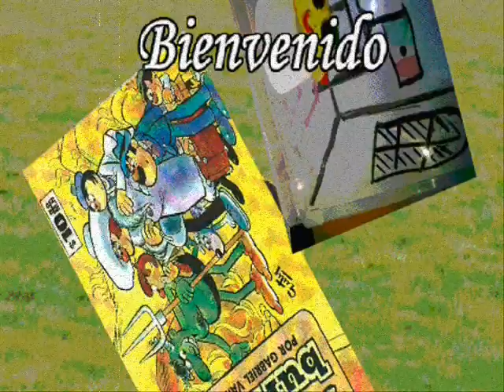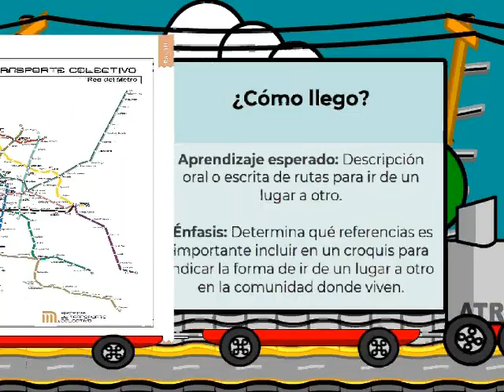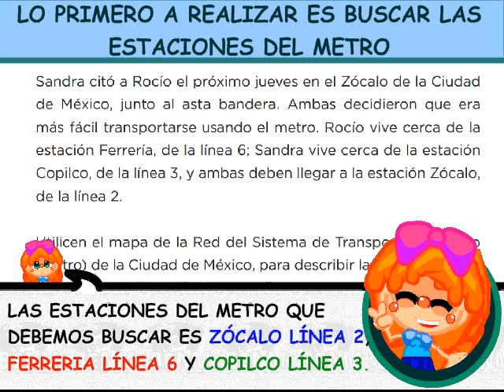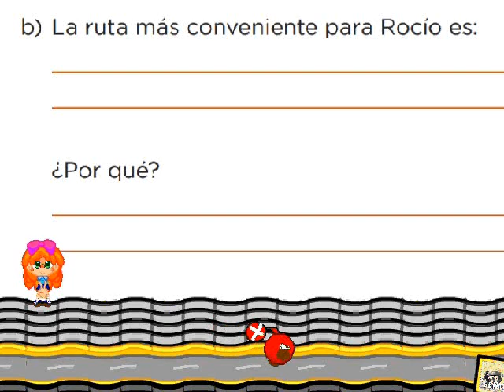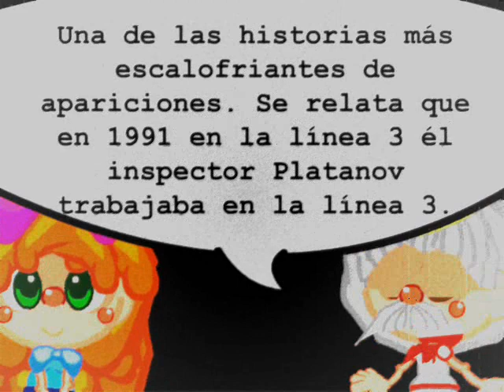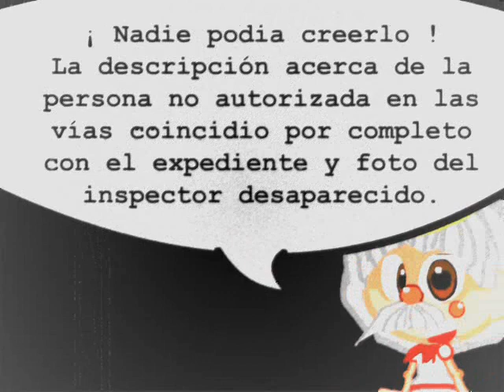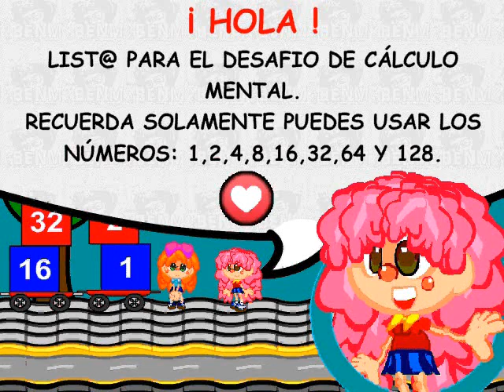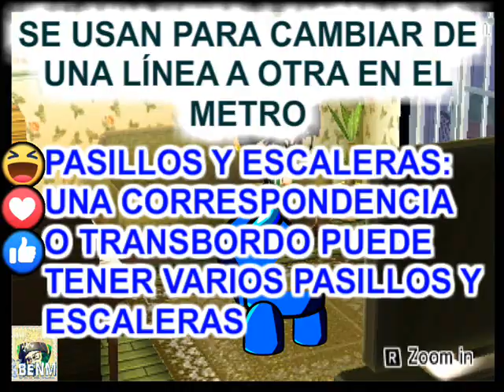L 48 DM5. El metro CDMX. CLASE 04/03/21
Si requieres más ayuda puedes visitar la siguiente página web.